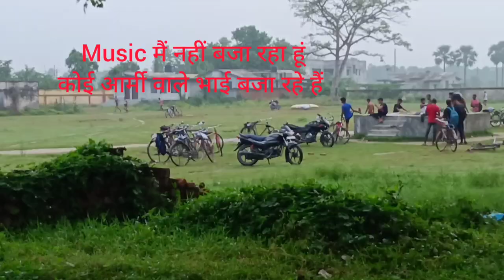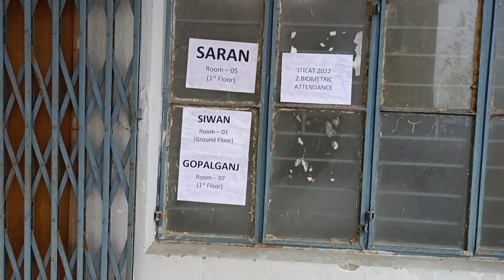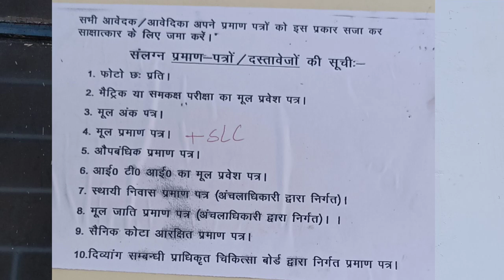marhaura मढ़ौरा iti 🇮🇳 #2022 bihar itijobs hindi यही से iti कॉलेज मिलेगा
marhaura iti itiexam iti बिहार vlog india bihar vlogger hindi itijobcampus itihas iti counseling